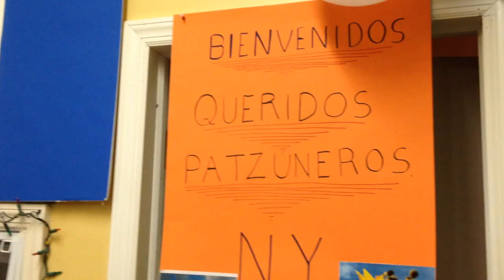Reunión de migrantes patzuneros desde Nueva York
Patzún, Reunión de migrantes patzuneros desde Nueva York con la coordinación presencial de Luis Argueta (Director de cine) y Claudia Carias (Directora de MIGUA) y virtual con Bea Gallardo (Productora freelance) y Jorge López-Bachiller (Asesor Municipalidad de Patzún).